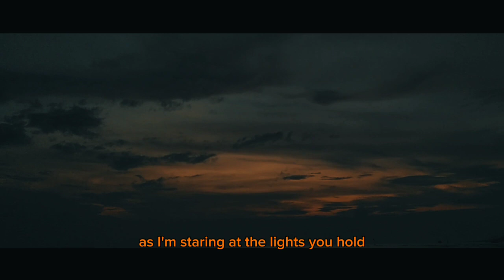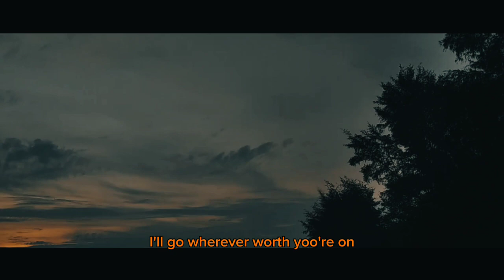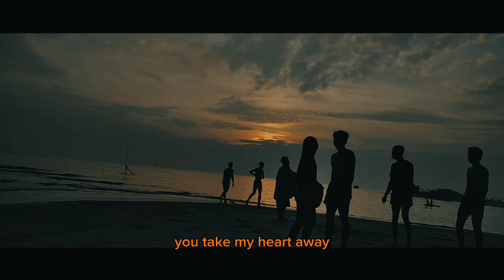Take me on